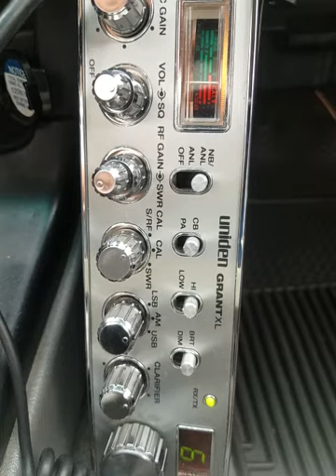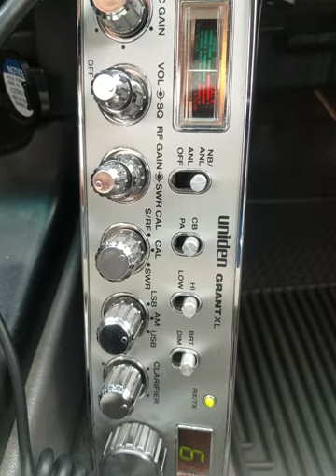03-09-2021 ModSqd MacheteNV 918CA 429CA